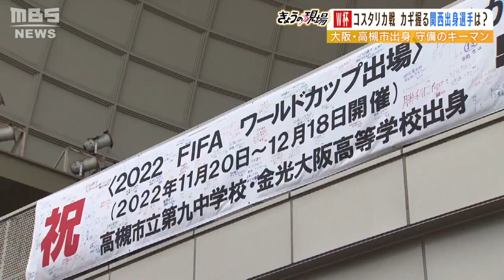サッカーＷ杯日本代表『守田英正選手』の「スタミナを培ったデスマッチ」恩師と実兄に聞く（2022年11月25日）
サッカー日本代表はＷ杯のグループリーグ初戦で、堂安選手と浅野選手の劇的なゴールにより、Ｗ杯４度の優勝を誇る強豪ドイツに２対１で逆転勝利。「ドーハの奇跡」となりました。

　その日本代表の守備的ミッドフィルダー・守田英正選手（２７）を生んだ大阪府高槻市で、守田選手をよく知る方々に話を聞きました。

　ＪＲ高槻駅前には「がんばれ！守田英正選手」という横断幕も掲げられ、地元の期待を背負っています。代表選手には珍しく、Ｊリーグユースではなく公立の高槻市立第九中学校のサッカー部出身である守田選手。中学時代に指導していたコーチである鎌倉豊さんは当時をこう振り返ります。

　（鎌倉豊さん）
　「守田はサッカー小僧でして、皆より先にこのグラウンドに来て、ボールを１人で蹴っていました。特にこのプールの壁ですね、壁に向かって１人でできる練習をやっていたイメージがありますね」

　当時の守田選手も取り組んでいたのが『デスマッチ』という練習メニューです。

　（鎌倉豊さん）
　「試合が終わった後、休むことなくまたこちらに来させて、デスマッチって言うんですけど、３対３をやらせていた。だから休憩が彼らにとってはなくて、本当に大変やったと今は思います」

　９０分間グラウンドを走り切るスタミナは、何度も繰り返した『デスマッチ』によって培われ、中学３年の時に出場した全国大会で、守田選手はキャプテンとしてチームを３位に導きました。

　（鎌倉豊さん）
　「彼は目標を立てて本当に実行するタイプなので、本当にベスト８行ってほしいなと思っています」

　高槻市内の高校でサッカー部の監督を務める守田選手の兄・和正さんも、気持ちは弟とともにワールドカップを戦っています。

　（守田選手の兄・和正さん）
　「めちゃくちゃ緊張しています。僕、別に戦う訳じゃないんですけど、弟が戦うんですけど、僕めっちゃ緊張しています」

　５歳下の守田選手と幼いころから一緒にサッカーをしてきたという和正さん。プレー以外にも日本を背負うまでに成長する資質を感じとっていました。

　「勝つまでやるというか、ほんまに負けず嫌いなので、負けて悔しくて泣いて、でも歯向かってくるというか。僕に敵わへんけど立ち向かってくるみたいな、そういうのはちっちゃい頃からずっとありました」

　左ふくらはぎの違和感を訴え初戦は控えに回った守田選手ですが、守備のキーマンとして、２戦目以降の出場が期待されています。

　「カタールで足に違和感あって、体調どう？とか、調子大丈夫？とか、試合楽しみやなみたいな話はしました。治してしっかり頑張るっていうことだけ言っていたんで、あまり多くは語らなかったですけど、一生懸命頑張ると思います」